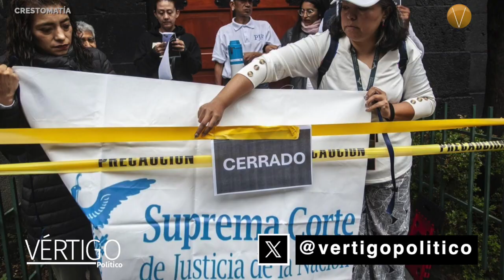ÚLTIMAS NOTICIAS 2 DE SEPTIEMBRE 2024